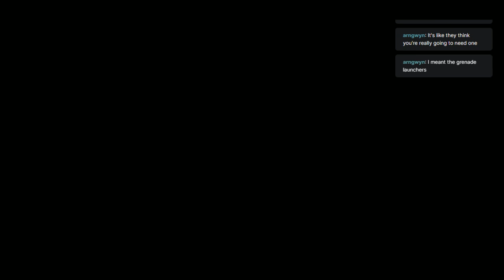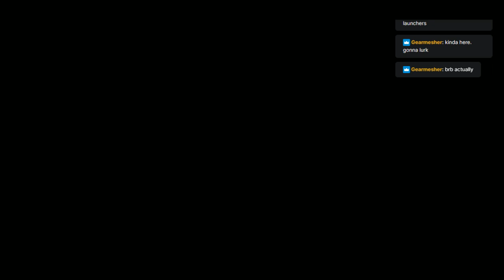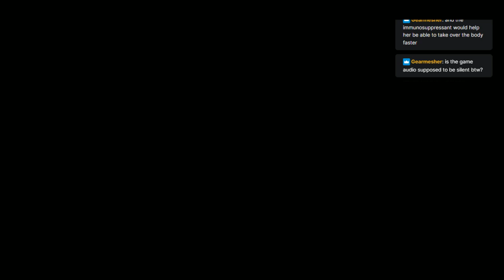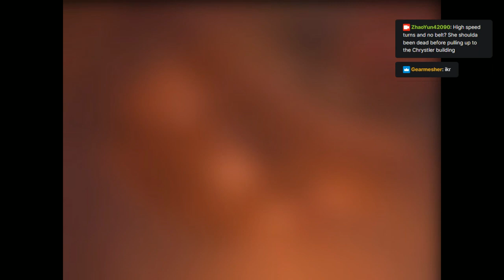Let's Play Parasite Eve Pt 5: Warehouse Madness/ Side Stop pt 2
Sorry for that last vid's ending but had to fix it. Anyway, after her last extra bit of work in the Warehouse and in Chinatown, Aya then investigates the Museum once again, but this time to capture and interrogate Dr. Hans Klamp again. Sure enough, Eve was not only present but pregnant, close to the time of having the Ultimate Being born.

Sure enough, after escaping monstrous guardian Scorpions and deadly ancient Dinosaurs brought back by Eve, Aya makes her way to Dr. Klamps lab, where she finds out more of Eve or rather the people who were influenced by Eve and their Mitochondria. It turns out Maya Brea, Aya's younger deceased sister who died in an accident along with their mother Mariko, was the original 'Eve' that had the mutation. Sure enough, Dr. Klamp reveals more of how Aya's link and Mitochondria worked, getting aggravated by Aya's clinging to her Humanity, after incapacitating Dr. Klamp, the group learned he was not only responsible for the deaths of the people in Central Park and the Opera, but also had his hand in the creation of Eve, its effects on Aya, Maya and Melissa Pierce. Soon after, the good doctor bursts into flames, killed by Eve as Aya and the group decide to take on the pregnant creature. After grueling fights with a reanimated pair of Triceratops and a T-Rex, Aya makes her way to the top floor and confronts Eve, who reveals her pregnancy and is protected by the Mitochondria Slime she created.

Shortly after evacuating the Museum, Aya and the group are stopped by US Navy Forces, who have orders to get Aya on the USS Nimitz, station off the coast of Manhattan, where the Admiral reveals he needs Aya's help in delivering a crippling blow on Eve before the birth of the Being. Using other US Navy Blackhawks as shields, Aya successfully delivers an attack on Eve, but it proves to be in vain as Eve reemerges unharmed and smirking...

What now?

I only own a copy of this game. I game there for I am. Also, if you hear audio cut, please do not be alarmed, that was done to prevent copyright, but it should be good.